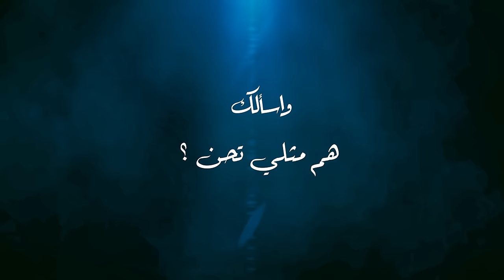Simor Jalal - NASiK 2021 | سيمور جلال - ناسيك - ميني البوم راجعلي هسه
كلمات الأغنية :

ناسيك بس اشتاگيت ذكروك يمي وحنيت
منتظرك لحد اليوم لا عاشرت لا حبيت
من سافرت رحت وضعت مهموم انا بدونك صرت
بيك آنه حيل تعلقت ما أحب غيرك ثاني
چن حلم من رحت من إيدية
ميت صرت بس روح بية
ياللي شلعت قلبي واخذته
لو تدري بالظيم اللي شفته
كون اگدر آني بيوم بس لو اضمك بين الضلوع
ظليت دايخ محتار شلون الوكت بية اندار
ماظل بعد شي وياي بس صورة من تذكار
اصفن على الصورة بحزن واسألك هم مثلي تحن
يالعيشتي بدون سجن لشوكت اظل متاني
صدري غرگ بدموع قلبي
بعدك ولا يفارگني تعبي
بكل لحظة اتخيل تجيني
واحجيلك همومي وحنيني
واتخيلك مشتاق مثلي بعد وتحن الية